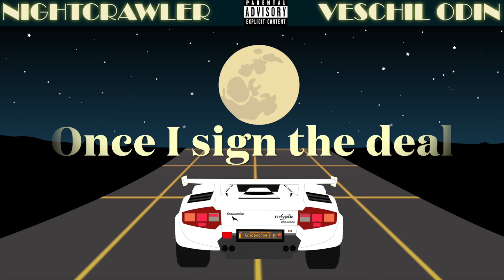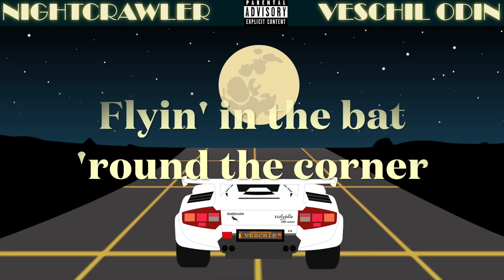Veschil Odin - Nightcrawler (Official Lyric Video)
Nightcrawler is the most distinct song in Veschil’s catalogue. Find yourself driving under the moon on a deep space highway in a classic supercar with the city lights going back in the rear-view mirror. It’ll make you wanna dance, pal! But should you choose to read between the lines, beyond the glitter and glam of late nights and warm moonlight, you’ll find a cautionary tale about record labels and the music industry packaged into this 80s style king-of-the-disco track.

Lyrics:

Night, it falls, as I come around
And I talk too loud, but the words are the same
And I've said it before and I'll say it again
And I won't think about it when it finally ends

That's cause

Once I sign the deal, grabbing on the wheel
Lookin' at the city goin back into the mirror
Dash is goin' wild, stick is sittin' still
Drivin' to the moon and I see it disappear

(I see it disappear, Drivin' to the moon and I -)

Wild on the block, and I'm takin' all the time
One at a time, and I'm shapin' this design
I've talked about this city
And I've talked about the sign
And I'm movin' in the clock
Like I'm movin' round this time

Bitch, I'm talkin' bout this city, like a roll tide party
When we both finna get in on the dough, eh
Run up on the guap, each penny, man I got so many
Gotta count so many on the floor, eh
Lookin' at the moon in the night, and the city outta sight
Deep space highways, I don't know
Flyin' in the bat 'round the corner, put the lamb to the slaughter
Everybody always known that I'm the Goat, eh

That's cause

(I know the -)

That's cause